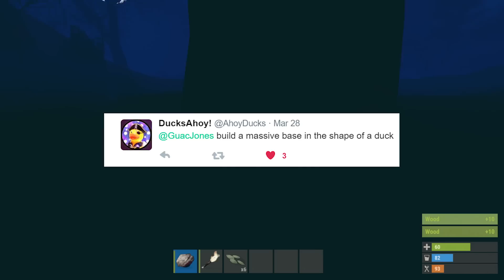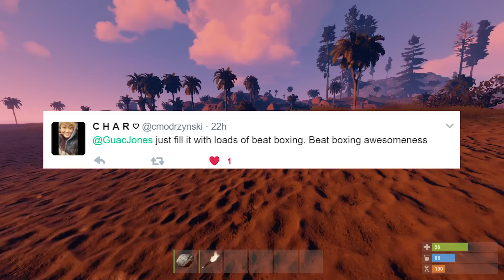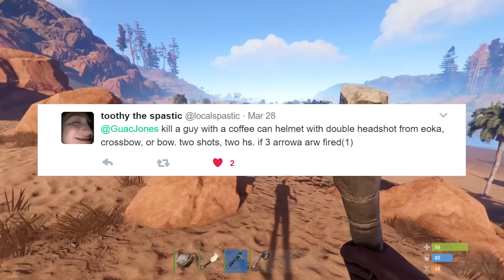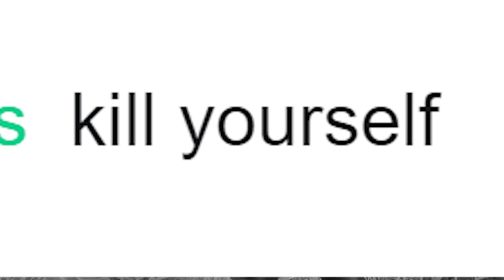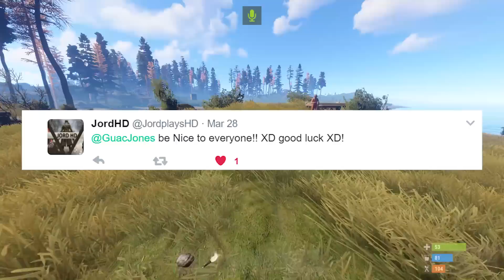99% OF PEOPLE CANT DO THIS CHALLENGE! - [Rust]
This is the video where i try and do some of the challenges you guys gave me! -Guacamole Jones